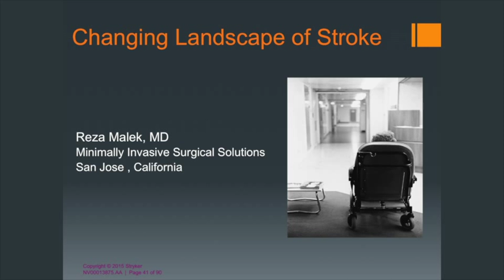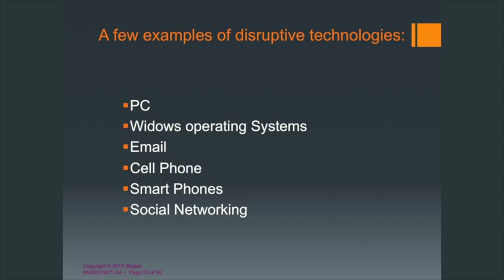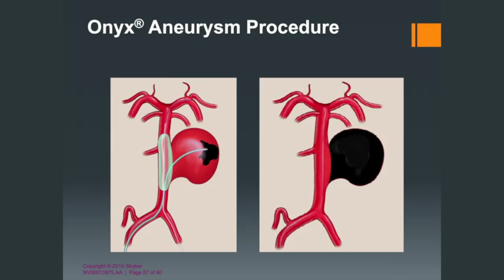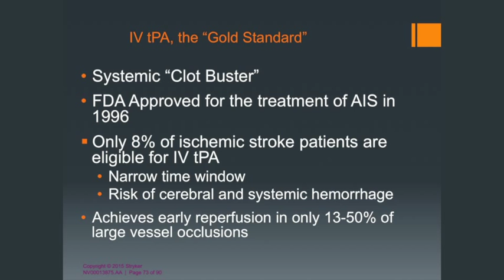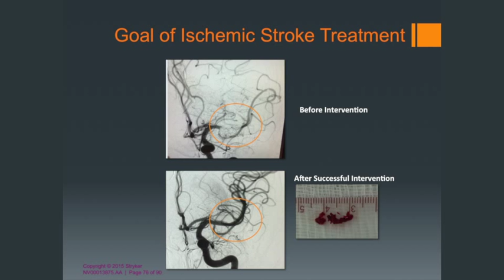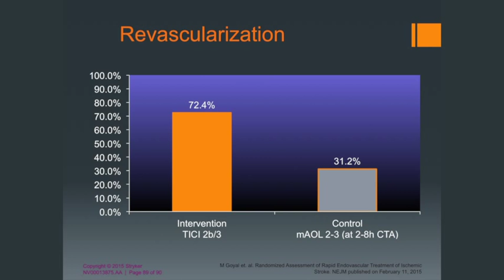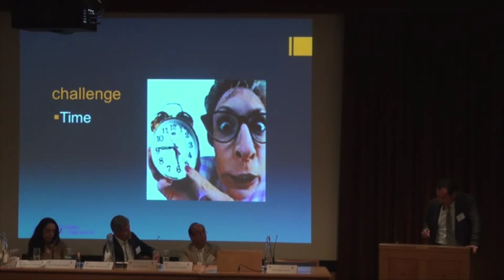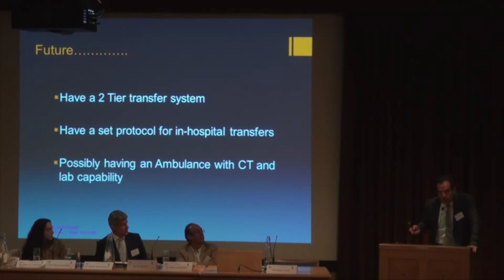Iran's Medical Heritage: Dr Reza Malek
Stroke, State of the Art Treatment in 2015